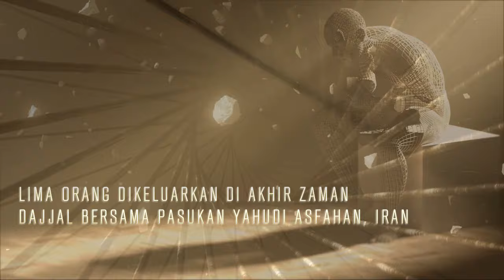5 MANUSIA INI DIKELUARKAN DI AKHIR ZAMAN menjelang kiamat besar || USTADZ ABU HUMAIROH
3SITI.Meutuah : LIMA ORANG INI DIKELUARKAN DI AKHIR ZAMAN menjelang kiamat

©️ 3SITI.MEUTUAH 2024